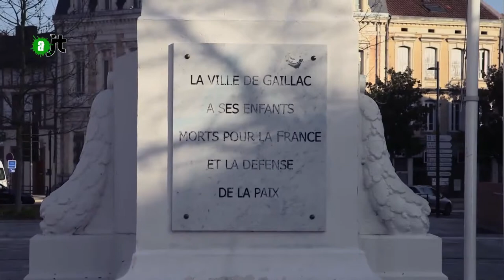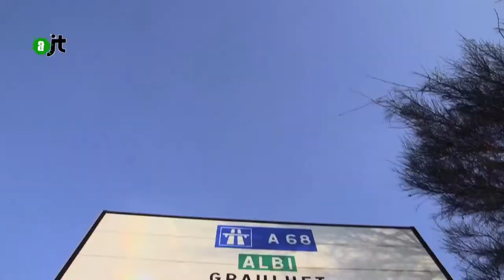Omerta des villageois de Gaillac - Reportage AlterJT 08/04/15 - 30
Il y a un mois, les opposants au projet de barrage de Sivens se faisaient expulser de la ZAD du Testet, où doivent avoir lieu les travaux. A l'époque, la présence policière saturait autant les rues que le discours médiatique dominant. L'AlterJt est donc allé sur place, pour demander aux habitants ce qu'ils avaient vu et compris de ces événements. Entre peur et confusion, la vision qui en ressort est totalement différente de ce que les journalistes des grandes chaînes en ont retenu.

Réalisé par Gaëtan Guyet, JBach et Paul Gaillot.